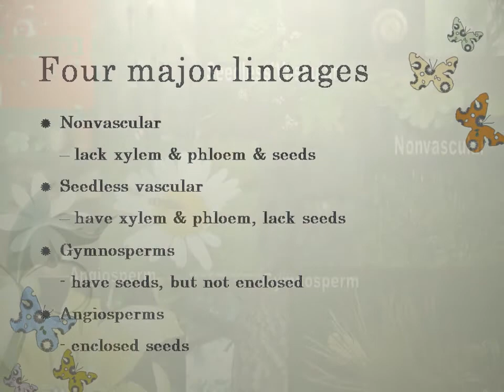Presentation on Plants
A Free PPt will do all for you...